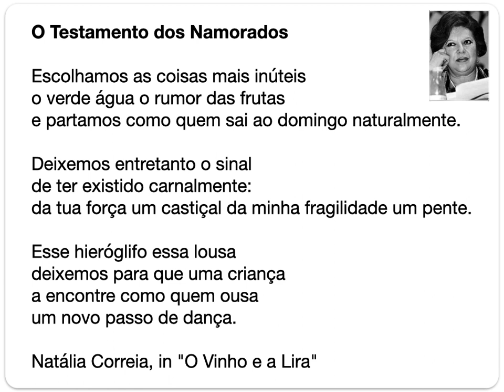O Testamento dos Namorados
Escolhamos as coisas mais inúteis
o verde água o rumor das frutas
e partamos como quem sai ao domingo naturalmente.

Deixemos entretanto o sinal
de ter existido carnalmente:
da tua força um castiçal da minha fragilidade um pente.

Esse hieróglifo essa lousa
deixemos para que uma criança
a encontre como quem ousa
um novo passo de dança.

Natália Correia, in "O Vinho e a Lira"